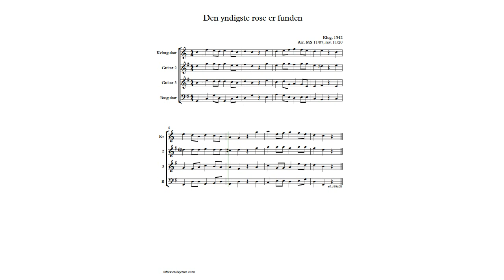FMS_Den yndigste rose er funden_Klug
Arr. for 4 guitarer af Morten Sejersen, november 2020